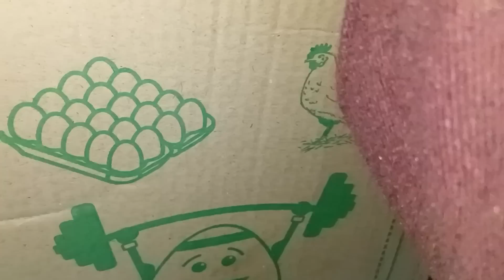Alhumdulliah 3rd Day of Ramzan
# Handwara # kashmiri couple vlogs